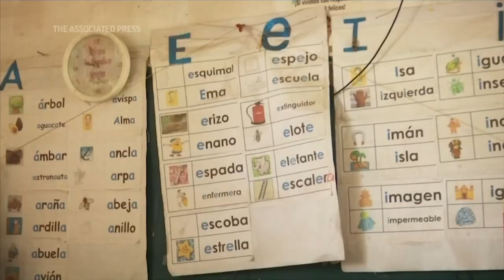Closed schools amid virus lead to more child labor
JOTOLCHEN, Mexico (AP) — The coronavirus pandemic is threatening the future of a generation of the world’s children, depriving them of schooling and sending them to work.

Across the developing world, two decades of gains against child labor are eroding. With classrooms shuttered and parents losing their jobs, children are trading their ABC’s for the D of drudgery: Reading, writing and times tables are giving way to sweat, blisters and fading hopes for a better life.

Instead of going to school, children in Kenya are grinding rocks in quarries. Tens of thousands of children in India have poured into farm fields and factories. Across Latin America, kids are making bricks, building furniture and clearing brush, once after-school jobs that are now full-time work.